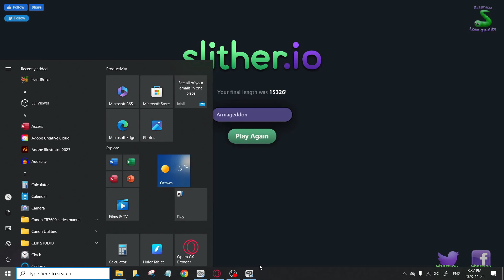They Die like flies!! Slither.io (2023)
The falling of them flies